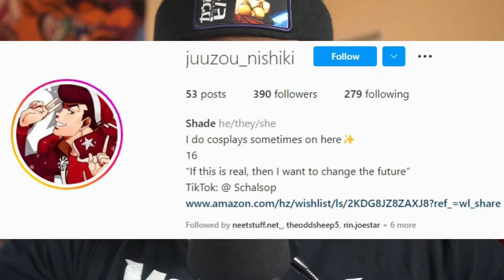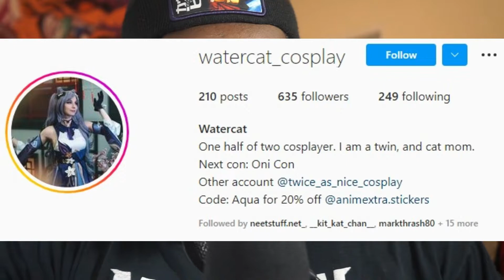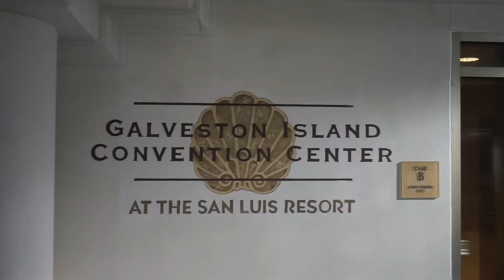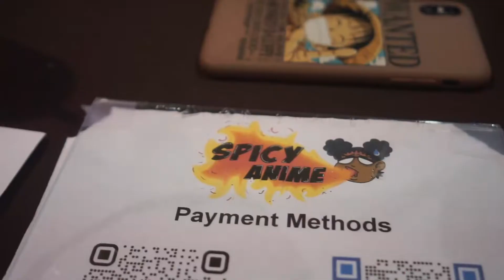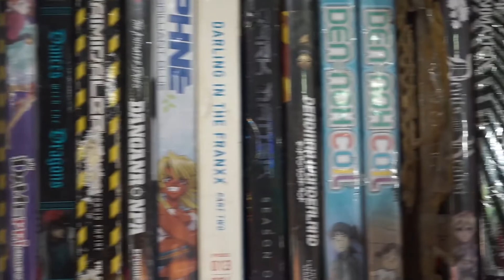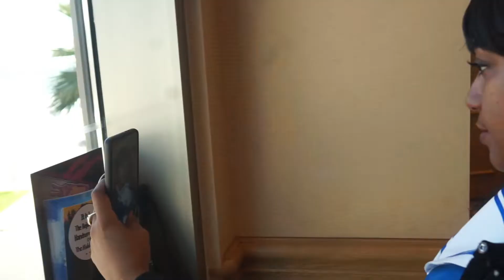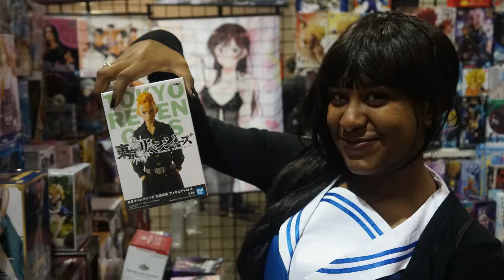ONI-CON XIX Galveston Takeover | Cosplay Girls and vibes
A great event I had the opportunity to go to and I wanted to bring it to you!

I do not own the Majority of the Images, nor music provided in the video.